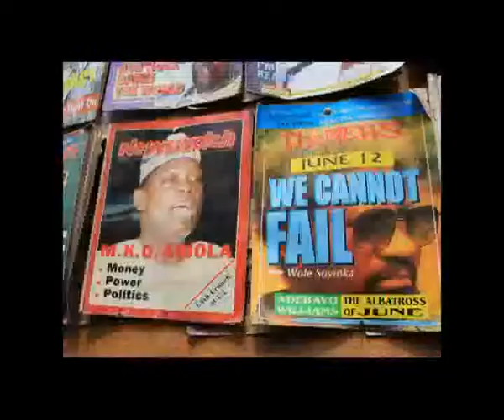Hafsat Abiola Costello Brings KIND to Adeyipo Village, Ibadan.flv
Hafsat Abiola Costello, daughter of slain political activist as well as one of the wives of late MKO Abiola, empowers rural women in Adeyipo village, Oyo State.